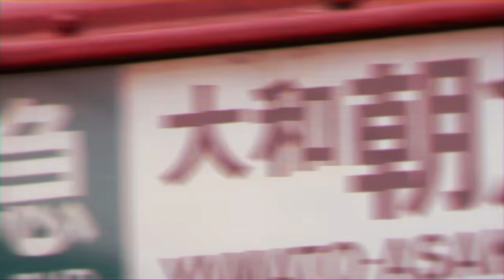Kawachi Yamamoto station is Metropolis?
違うと思う